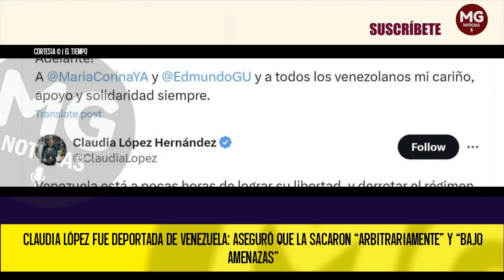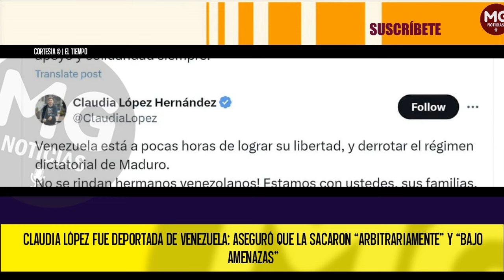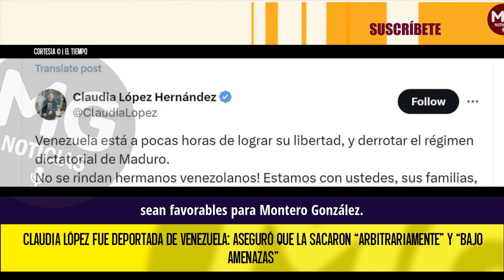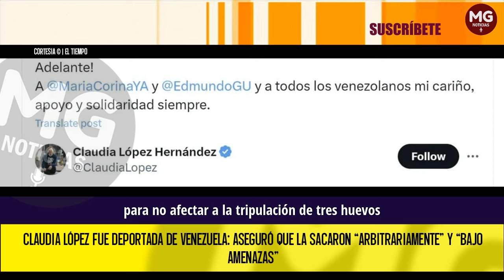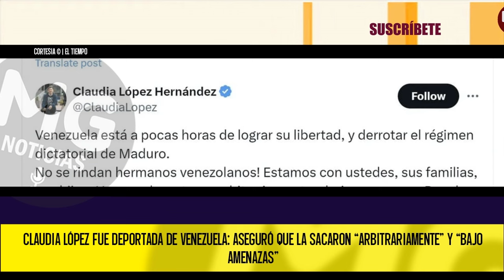URGENTE 🔴 CLAUDIA LÓPEZ TAMBIÉN FUE DEPORTADA DESDE VENEZUELA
Claudia López fue deportada de Venezuela: aseguró que la sacaron “arbitrariamente” y “bajo amenazas”
La exalcaldesa de Bogotá expresó su solidaridad con el candidato presidencial venezolano Edmundo González, que se enfrentará al dictador Nicolás Maduro el 28 de julio en la contienda electoral.
INFOBAE